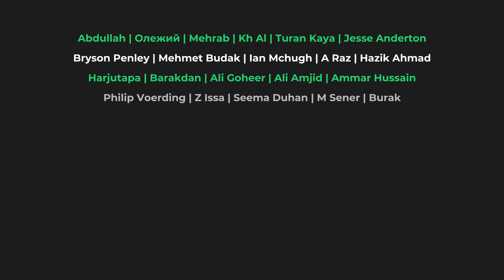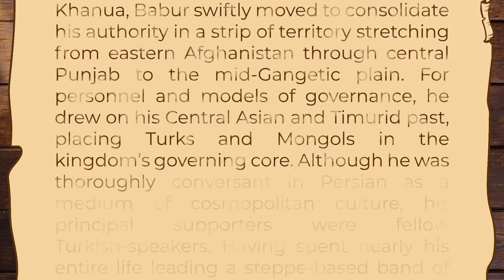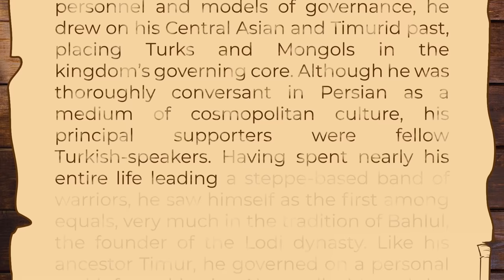Babur, the Founder of the Mughal Empire | 1483CE - 1530CE | Al Muqaddimah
Even if you can't pledge, still visit it and check out the content I'll post there.